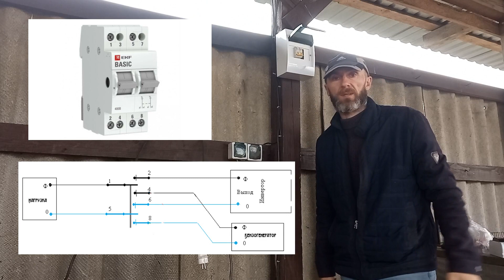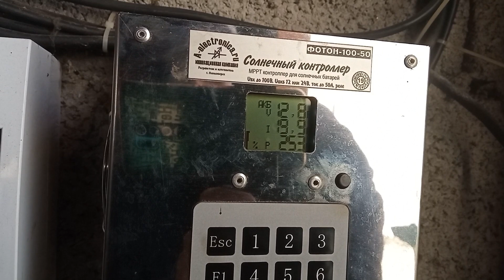Проект "Озеро" внедрение системы на 220 вольт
Инвертор СибВольт 12 вольт 1,5 кВт
АКБ Delta 12/100A
Солнечные панели Delta 250 ватт
Трехпозиционный переключатель EKF 2P 25А Basic SQtps-2-25